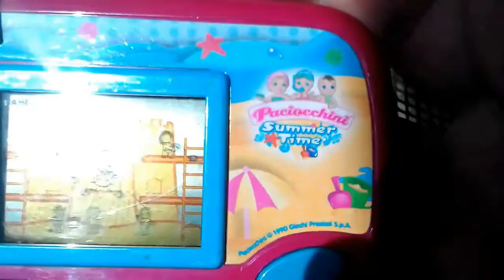PACIOCCHINI SUMMER TIME GAME 1990 GIOCHI PREZIOSI For SALE in VENDITA contattatemi